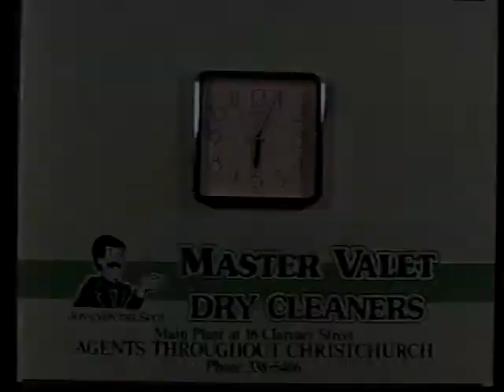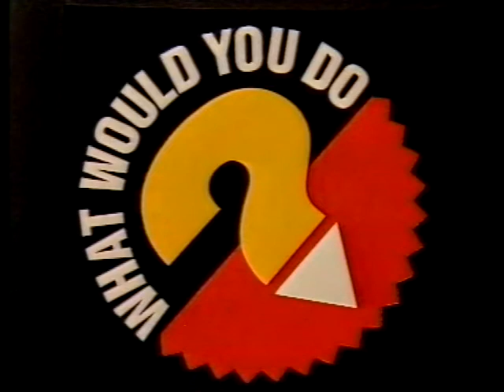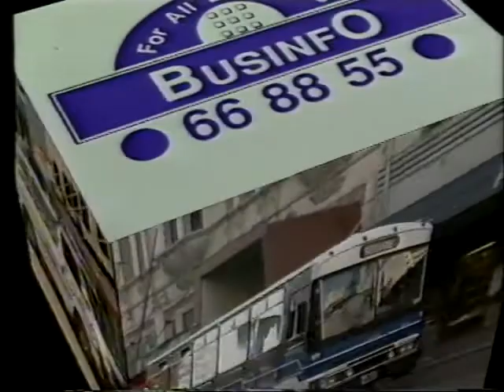What Would You Do? with George Balani